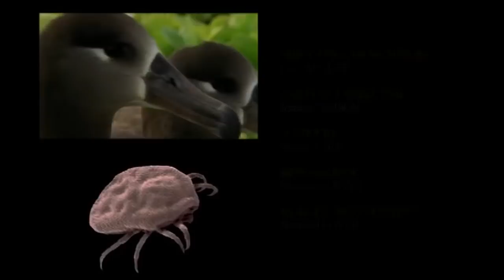The Tick and the Bird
Once upon a time, there was a flea who lived buried deep in the feathers of a Laysan Albatross. Together, they travelled across the tormented oceans of the Pacific Ocean landing only on very rare occasions. Until one day... the albatross chooses to land on Midway an island 3000km off any land coast, to mate and start a family. Taking advantage of the physical closeness of this bird couple, the flea seizes the opportunity to explore the feathers of the female, from where she will witness the hatching of an egg.
Then, the flea quickly prefers to jump onto the soft duvet of the young bird, not yet able to fly. In the nest, the young albatross discovers all the dangers which surround him, such as the penguins who come and steal food left by his parents.
This provides an excellent opportunity for the flea, who decides to discover new feathers - the first of many to come. The flea will, from here on, share the same life style of the petrels, royal penguins, both adult and juvenile. In its little air bubble, the flea is protected from the pressure of the water whenever its hosts go for a dip in order to hunt for krill or anchovies. To keep a safe guard over its territory, the flea will confront tics and other lice who will have, like itself, colonised the fur of their hosts.
This documentary, based on scientific research and fact, unites harmoniously the natural habits of these birds, who will be filmed by our team during 4 months in Hawaii, and digital images of the flea created through computer graphics.

Director : Luc JACQUET -